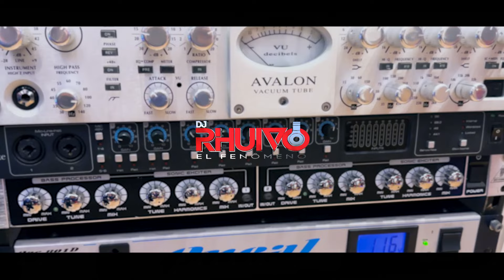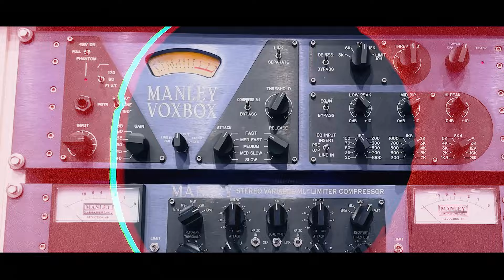MR. Daniel's - Made in Qbrada - (Prod. DJ Rhuivo)